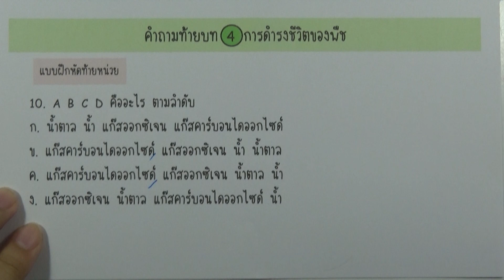วิทย์ ม.1 เล่ม1 (2560) | หน่วยที่4 การดำรงชีวิตของพืช : แบบฝึกหัดท้ายหน่วย ข้อ 10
หน่วยที่4 การดำรงชีวิตของพืช